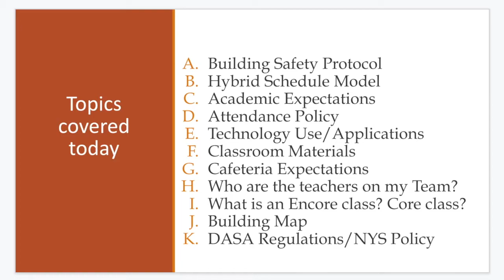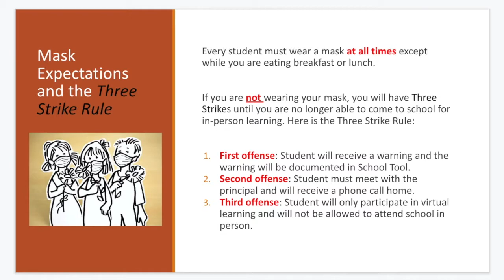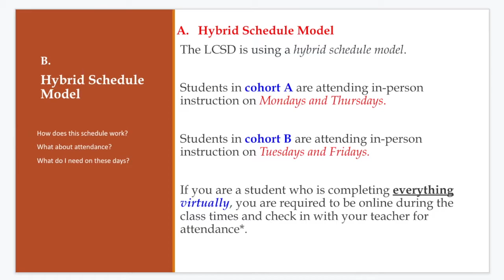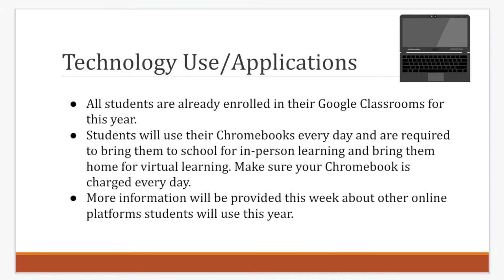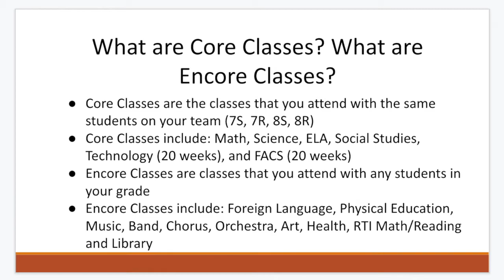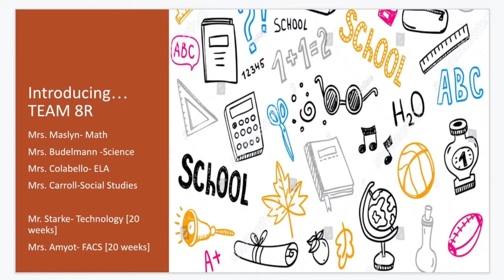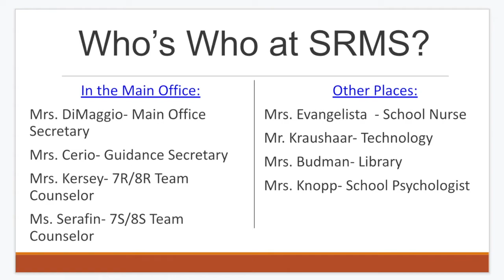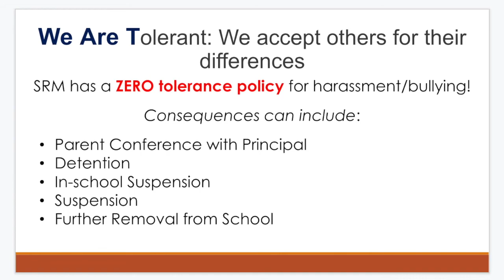SRM: 1st Day Welcome Video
Welcome to the 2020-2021 school year. This video contains information regarding the rules and regulations for the upcoming school year.